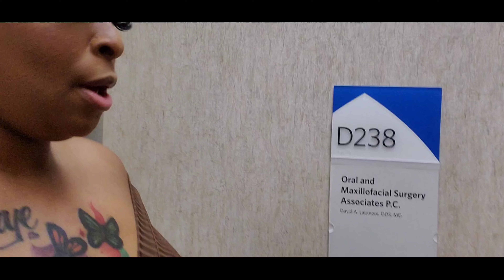COME WIT MEKA & TONY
***TALK YO SHIDD MONDAY ***

SUBMIT YOUR STORIES, SITUATIONS, EXPERIENCES OR IF YOU JUST WANT CLARITY OR OUR THOUGHTS OR OPINIONS FOR ***TALK YO SHIDD MONDAYS***

YOU CAN GIVE YOUR NAME, NICKNAME OR REMAIN ANONYMOUS.

GUYS HELP US REACH OUR NEXT SUBSCRIPTION GOAL OF 20K‼️
***JOIN THE MT SQUAD***

***TURN ON YOUR NOTIFICATIONS & COMMENT THE WORD "SHOUTOUT"
TO RECIEVE A SHOUTOUT🗣️***

Meka Lashia
$DamekiaReese

Youtube Fair Use Disclaimer: Fair use principles under  Section 107 of The Copyright Act allow the unlicensed use of copyrighted materials for Fair use purposes such as commentary, criticism, teaching  & news reporting.